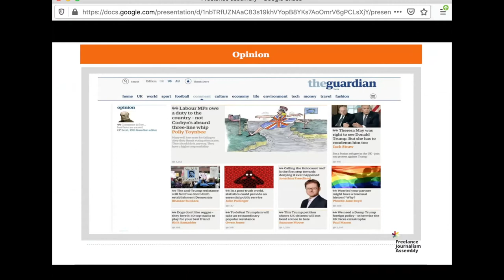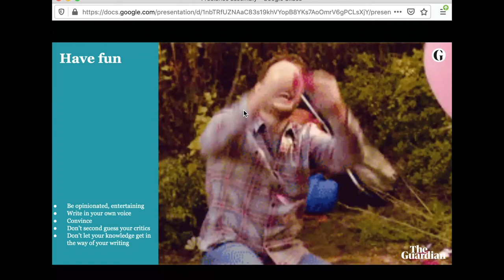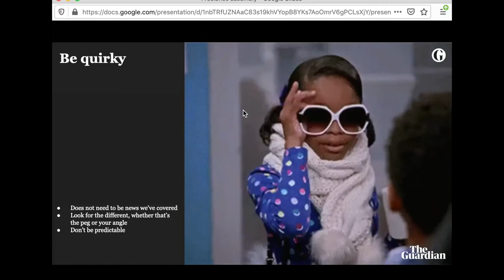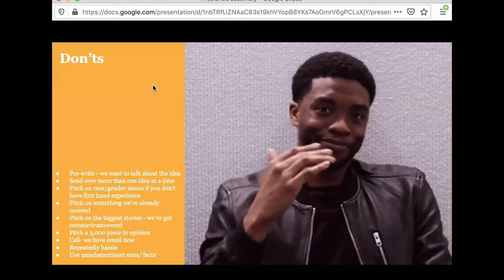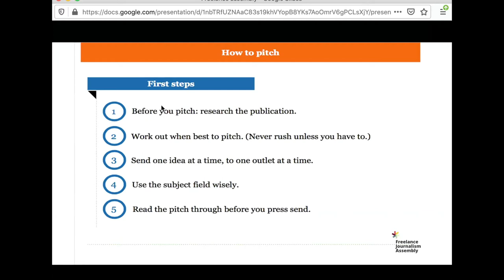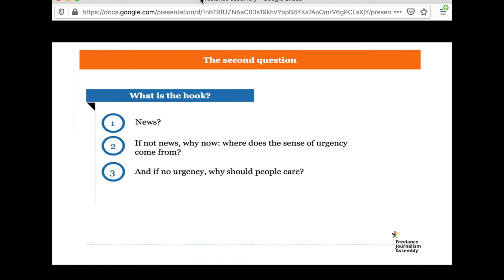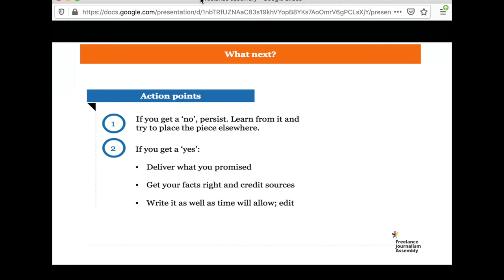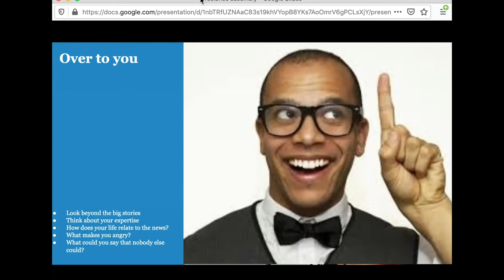Pitching training for freelance journalists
In this training, Toby Moses, TV editor at the Guardian, will teach you how to write the perfect pitch email to an editor to increase your chances of getting commissioned. After exploring how to pitch stories for the different article formats, Toby will explain how to create and tailor your proposal. Using examples of pitches, the attendees will learn the best practices, the essentials of a great pitch and also the common mistakes and pitfalls. Finish this training with a pitching exercise in which you will receive individual feedback from the tutor.